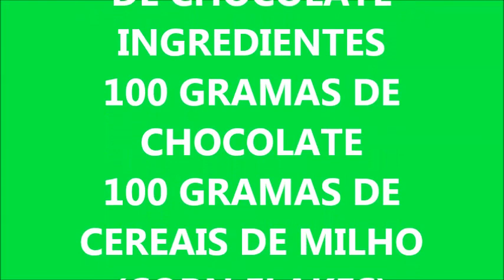receita mimos de chocolate para festas de aniversarios ( canal chantilly com chocolate )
Ideias para FESTA DE CRIANÇA doce com flocos de milho. Ideias para ANIVERSÁRIO de CRIANÇA. Doce de chocolate para suporte de doce ou bandejas de aniversario. Recita com chocolate. Receita com 2 ingredientes  bolinhos mimos de chocolate ingredientes 100  gramas de chocolate 100 gramas de cereais de milho corn flakes
receita ideal para aniversario de crianaças e festas